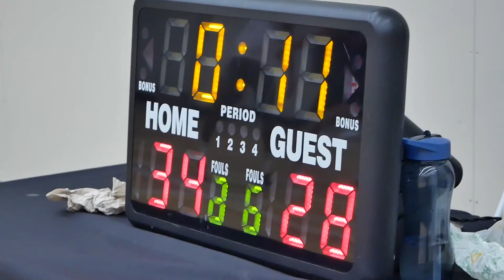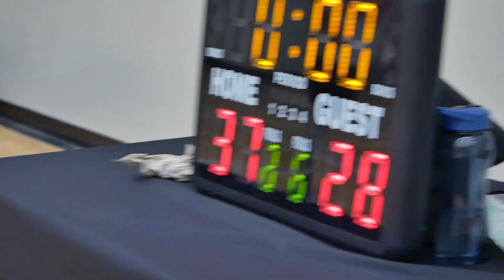2023 New West Fall League - Big Baller Brand vs Hotshots - Roundball BC Mens Basketball League